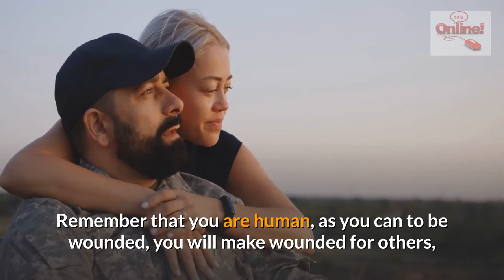dont burn your nerves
Don't Burn your nerves

Before you burn your nerves in this life, remember several things

Remember that you cannot fix the universe, nor human minds

Remember that no matter how good you are, you will find someone to criticize you

And no matter how respectful you are, you will find someone who will reduce his respect with you

Remember that you are not obligated to speak about every dialogue or topic, and you do not have to justify your actions to anyone

 Remember that you are neither the guardian of people's thinking and people nor the guardian of your thinking

Remember that you are human, as you can to be wounded, you will make wounded for others,

and as you are injured you will also be hurt

Remember that you can be believed and you can be lie

And just as you have an interest, so others have interests

The most important reminder that you are not infallible, do not hold others accountable as if you came from a planet other than Earth.